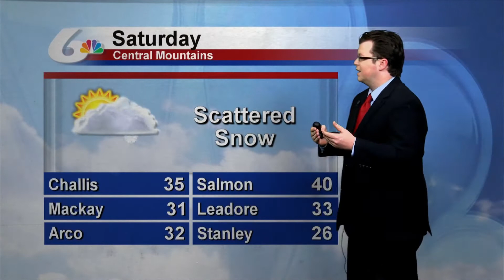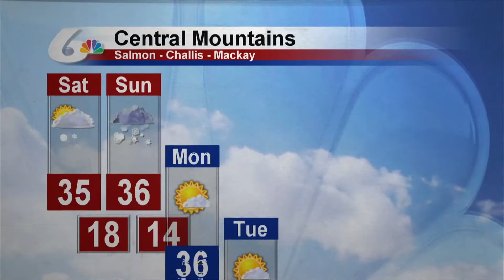Meteorologist Paul Beam's 5 PM Forecast for March 2nd, 2018